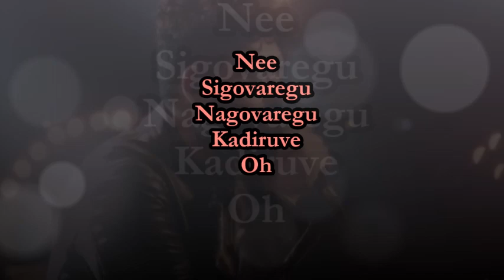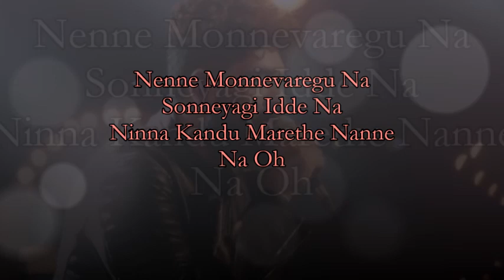Sid Sriram | kannada song | nee sigovaregu | with lyrics | bhajarangi 2 | Shivarajkumar